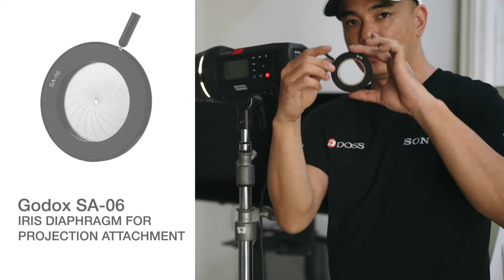Bikin Foto Dramatis Pake Spot Projection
Di video kali ini, gue bakal sharing bagaimana cara membuat foto ala-ala Hollywood dan James Bond pake Spot Projection Attachment dari Godox.

Thanks to @doss.id untuk support nya!
Model: @crystaloceanie_official
MuA: @byaditiyanigita
Video: @victor_jap

LET’S CONNECT
Hengky Irawan is a dedicated photographer with more than 10 years of experiences who always try to get the highest quality images possible.